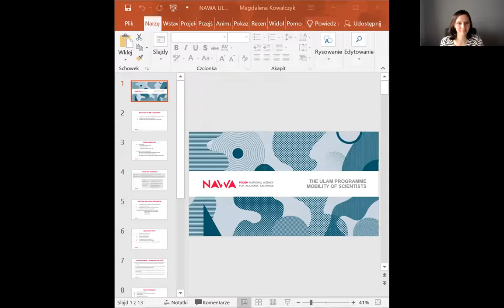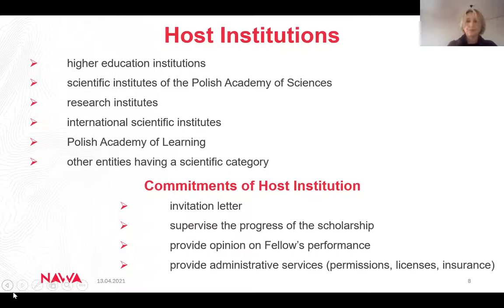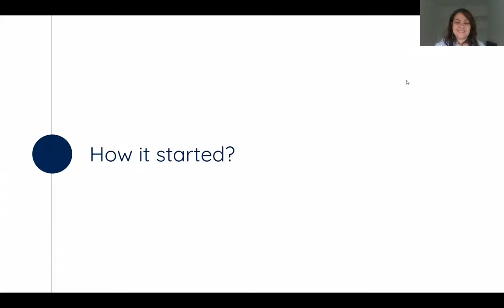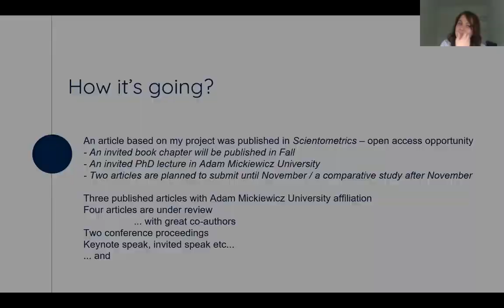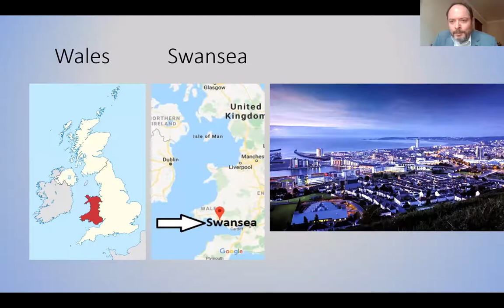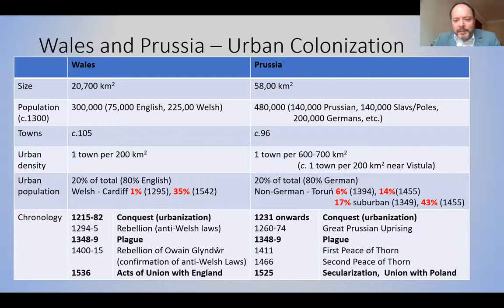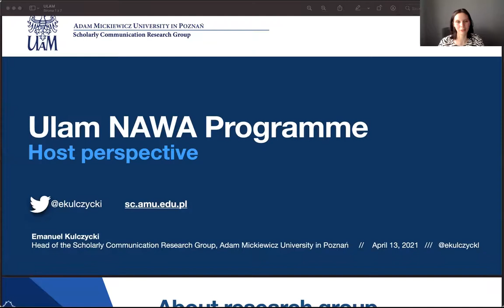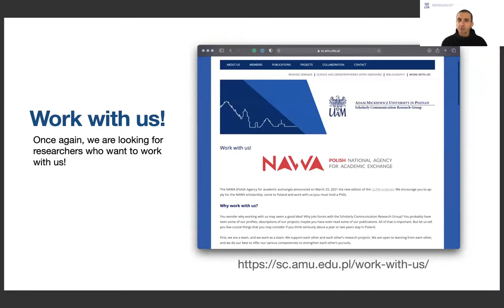Spotlight on Science in Poland: The Ulam NAWA Programme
"Spotlight on Science in Poland: The Ulam NAWA Programme" was the 14th event in the series of Polonium Webinars. This special webinar was be given by our guests involved in the Ulam NAWA Programme.

The aim of the Ulam Programme is to increase the internationalisation of Polish institutions of science and higher education. The Programme allows both recognised and promising scientists who hold at least a doctoral degree, to visit Poland in order to strengthen the scientific potential of Polish entities and to participate in their scientific activities, primarily research projects and didactics.

Our amazing speakers gave the following talks:
Magdalena Kowalczyk (NAWA): "The Ulam Programme: mobility of scientists"
Emanuel Kulczycki (Adam Mickiewicz University): "Why host a ULAM scholarship holder? Opportunities and challenges"
Zehra Taşkın (Adam Mickiewicz University): "On research dreams and the funding programs that make the dreams come true"
Matthew Frank Stevens (Swansea University): "Ethnicity, law, urban development and identity: a comparative study of medieval Wales and Prussia"